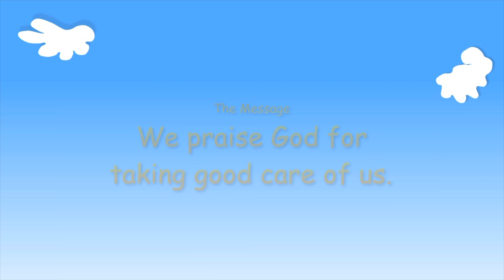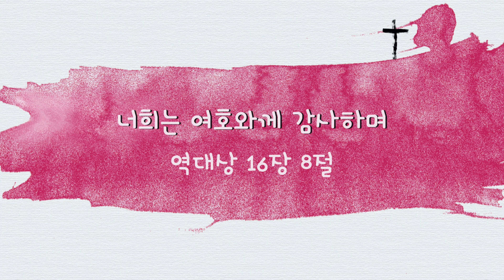20200516 엘다솜 유치반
로마린다 한국인 재림교회 엘다솜